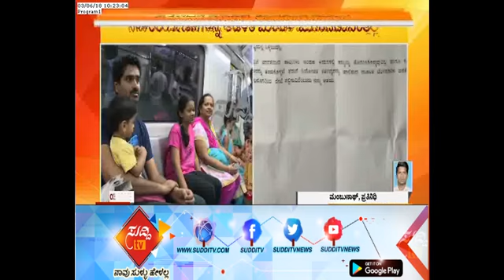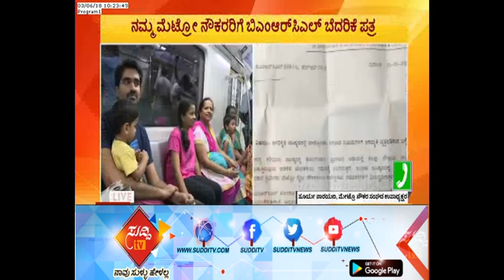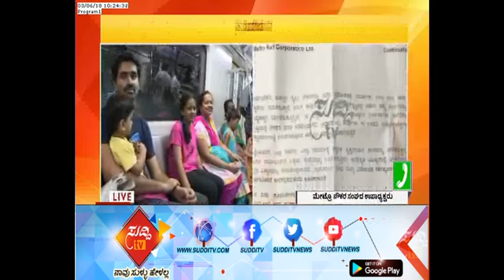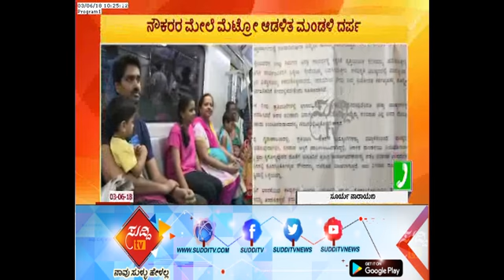BMRCL Threat Letter To Namma Metro Employees, Not To Involve In Any Protest | ಸುದ್ದಿ ಟಿವಿ